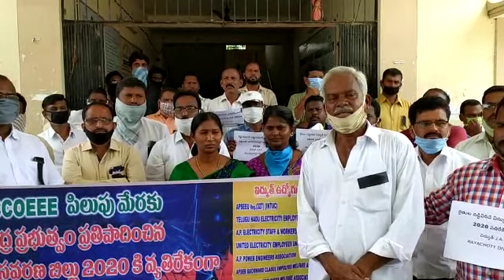రాయచోటి లో విద్యుత్ ఉద్యోగుల ధర్నా(1)